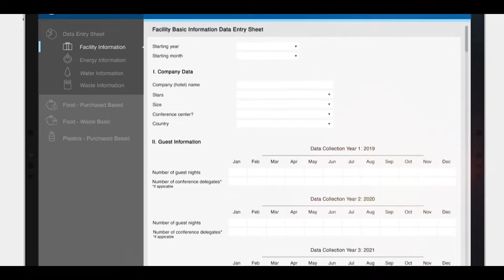International Council of Nurses' Global Nurse Leadership Institute (GNLI) Application Video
My application video for 2020 International Council of Nurses' Global Nurse Leadership Institute (GNLI)